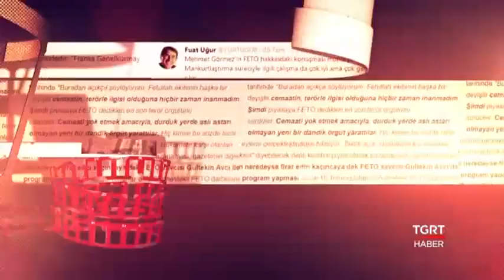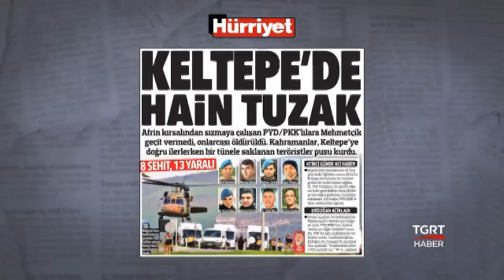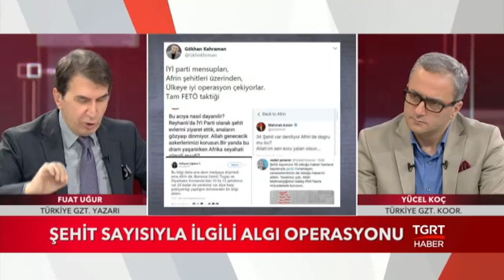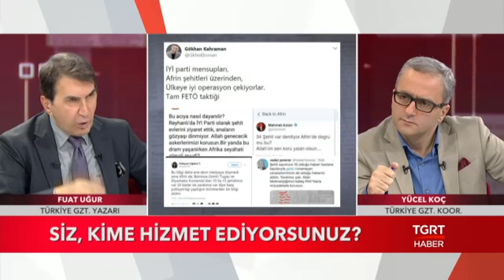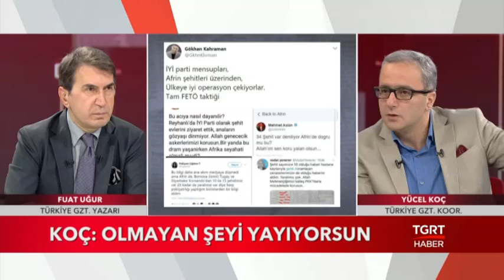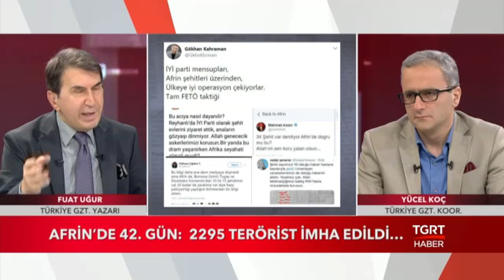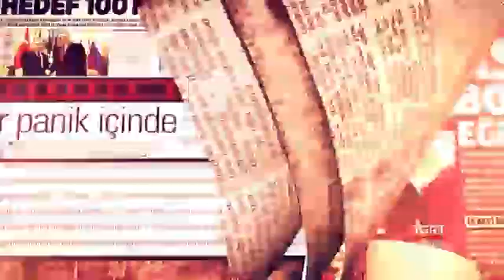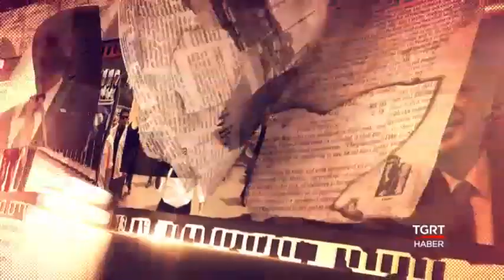Medya Kritik - 2 Mart 2018